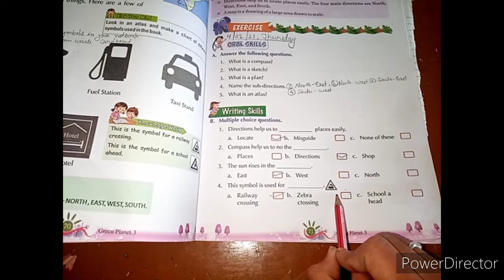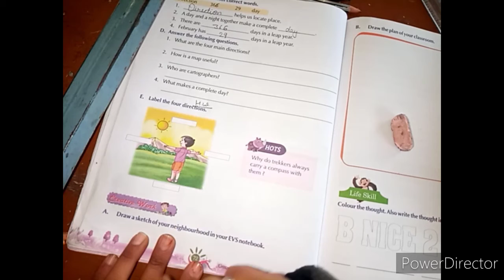Class 3.Chapter 13.Mapping neighborhood